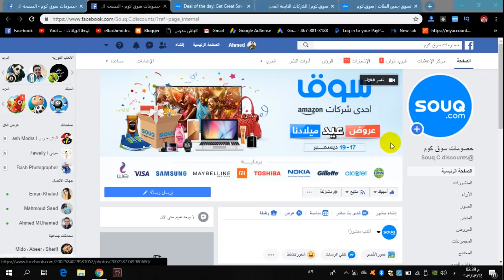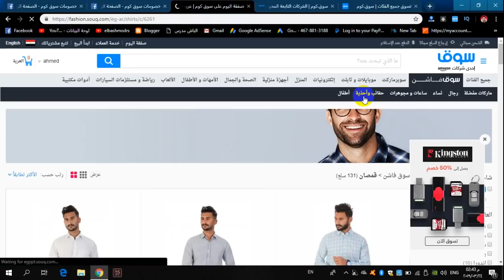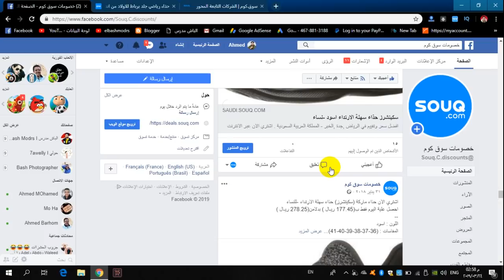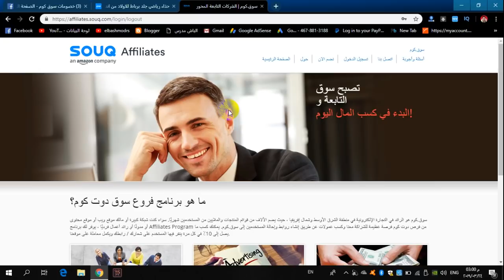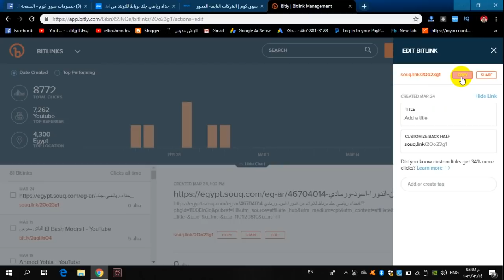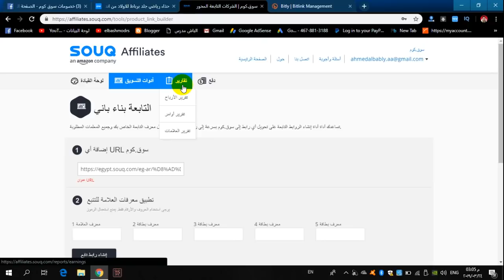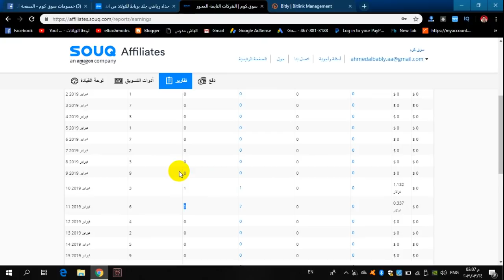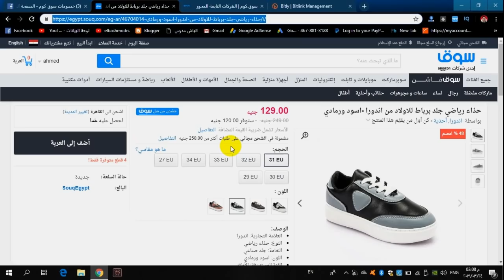احتراف الربح من الانترنت l استراتيجية الربح من التسويق بالعمولة من موقع سوق دوت كوم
استراتيجية الربح من الانترنت عبر افلييت موقع سوق دوت كوم حيث اشرح لكم طريقة الربح من التسويق بالعمولة للمبتدئين وتحقيق ارباح جيدة تصل الي 300$ شهريا